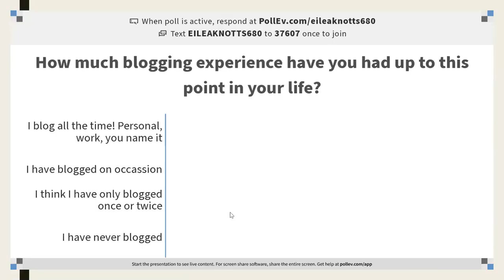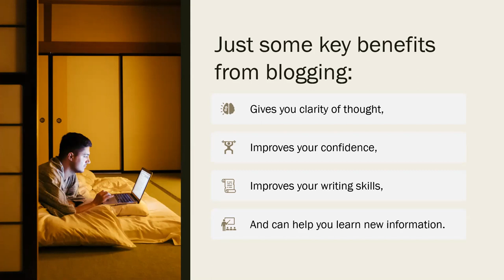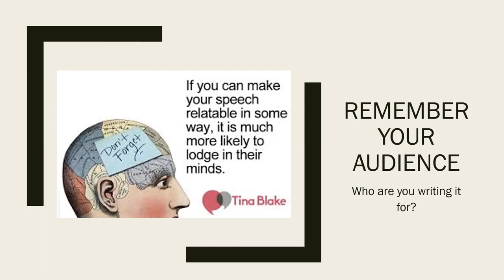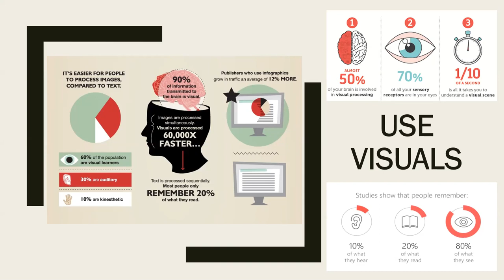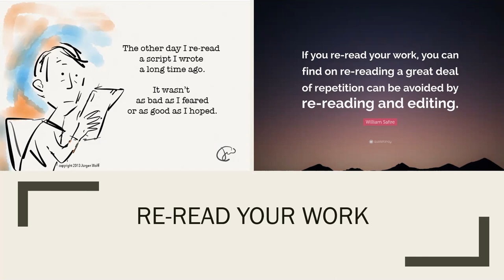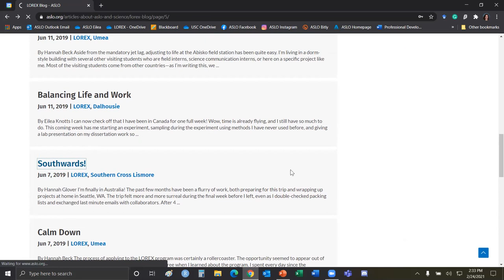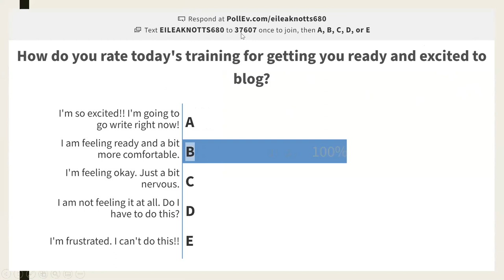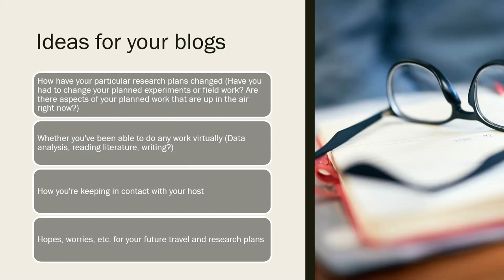LOREX Blogging 101 Webinar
The LOREX program requires its participants to blog as part of ASLO's scientific communication. Here are some tips and tricks to help get started.